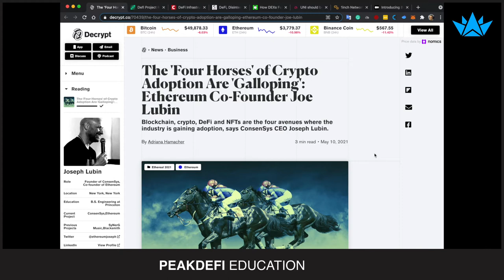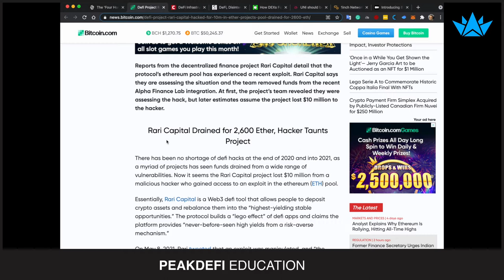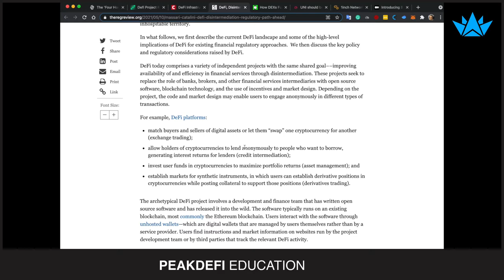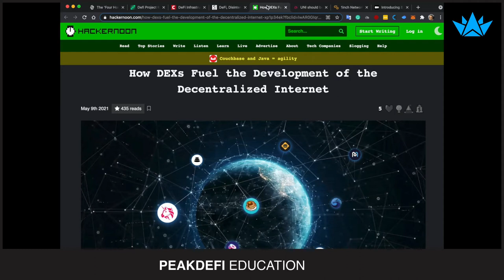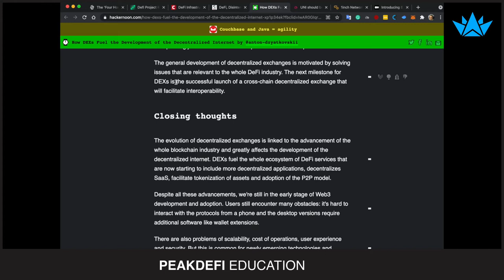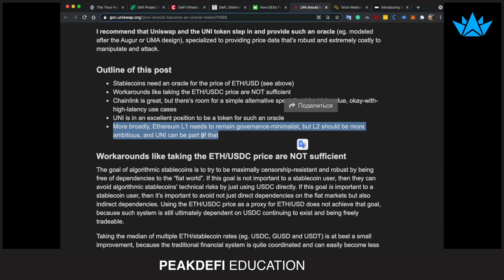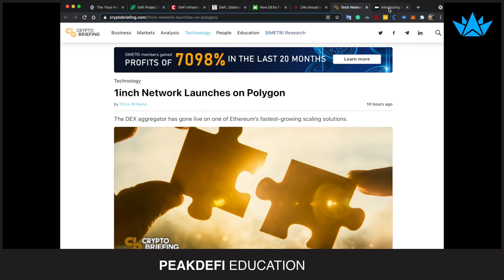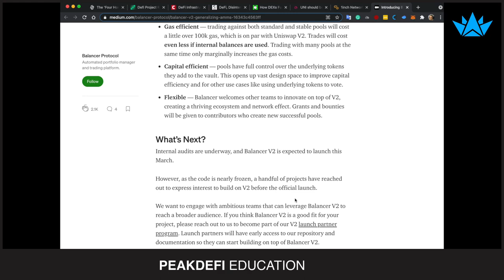DeFi NEWS | 14.05.2021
- TIMESTAMPS -
00:01 Intro
00:32 The 'Four Horses' of Crypto Adoption Are 'Galloping': Ethereum Co-Founder Joe Lubin
02:12 Defi Project Rari Capital Hacked for $10M in Ether, Project's Pool Drained for 2,600 ETH
03:19 DeFi Infrastructure Is More Complete Than You Think
05:18 DeFi, Disintermediation, and the Regulatory Path Ahead
07:30 How DEXs Fuel the Development of the Decentralized Internet
10:48 UNI should become an oracle token
13:43 1inch Network Launches on Polygon
15:03 Introducing Balancer V2: Generalized AMMs